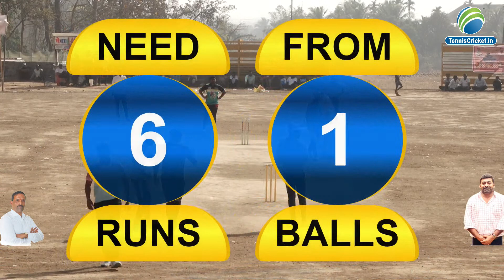Thrilling Last Over | Ankesh K Match Winning Over | NAGESHWAR KRIDA MANDAL AWAS CHASHAK 2023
NAGESHWAR KRIDA MANDAL AWAS CHASHAK 2023 | ALIBAG | FINAL DAY